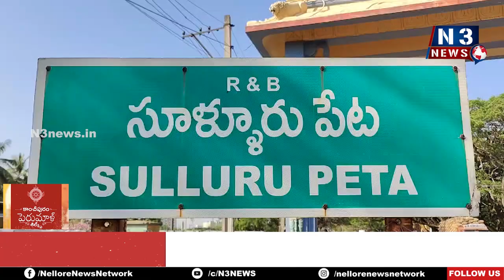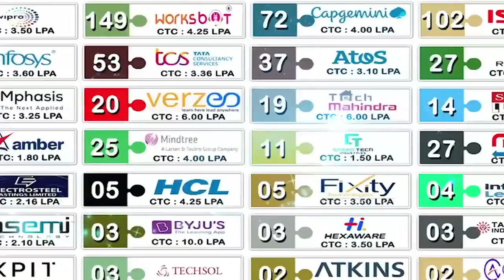అస‌లే వ‌ర్షా కాలం... ఆ స్కూల్లో పందుల సంచారం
- భ‌యాందోళ‌న‌లో విద్యార్థులు